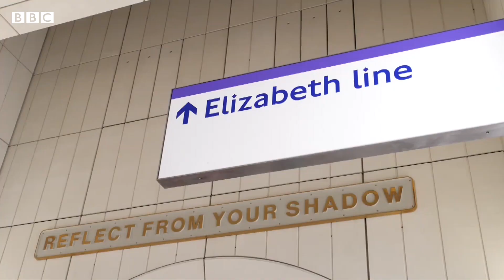Look inside the newest Elizabeth line station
On Monday, the last station on the Elizabeth Line will open at Bond Street, following a series of delays.

Train services will run every five minutes to begin with and the station will be able to accommodate nearly 140,000 people a day, contributing to an overall station capacity of 225,000 across the Jubilee, Central and Elizabeth lines. The station will also have step-free access making it more accessible.

There will be no service on Sunday 30 October, but from Sunday 6 November trains will run every three to four minutes, seven days a week.

From then, passengers heading for the West End from Heathrow, Reading and Shenfield will be able to get a direct train to Bond Street without having to change at Paddington or Liverpool Street.

BBC London's political correspondent Karl Mercer got a sneak peek inside the new station, with London mayor Sadiq Khan.